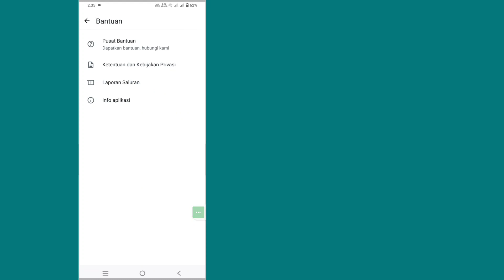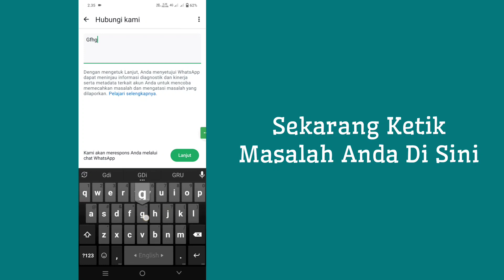Cara Mendapatkan Meta Ai Di WhatsApp | Opsi Meta Ai WhatsApp Tidak Ditampilkan | Aktifkan Meta Ai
Hai kawan,
Di sini, di video ini saya akan menunjukkan kepada Anda cara mendapatkan Meta Ai di WhatsApp 2024
Jika Anda Memiliki Permintaan Tutorial, Beri Tahu Saya Di Komentar! Saya Akan Melakukannya Untuk Anda Dalam 1 Hari.